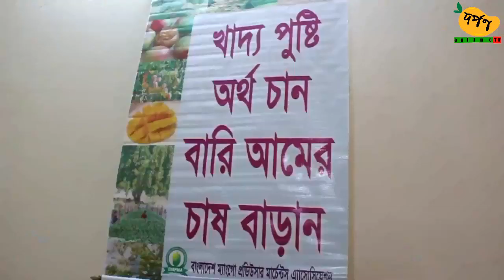Darpon TV News 09 06 2019